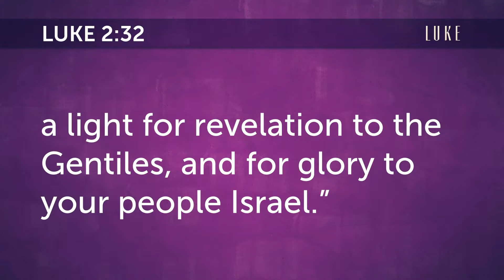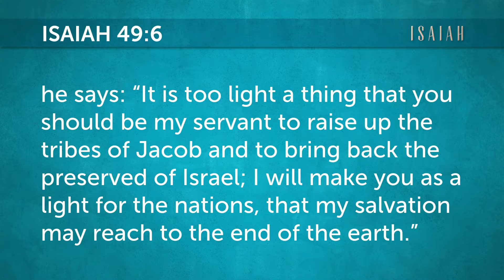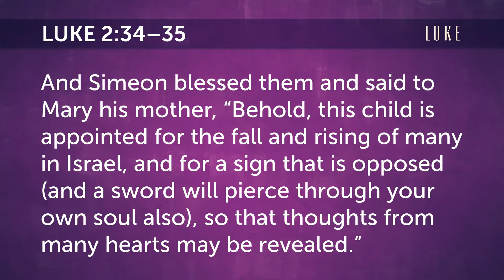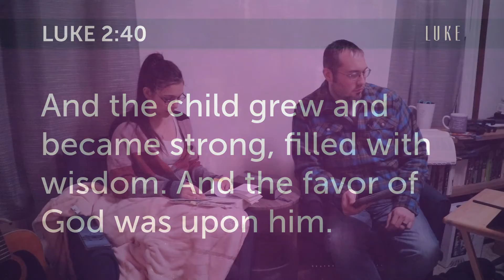Luke Chapter 2 - Thoughts & Questions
Join Larry & Emmalee as they talk through Luke chapter 2.